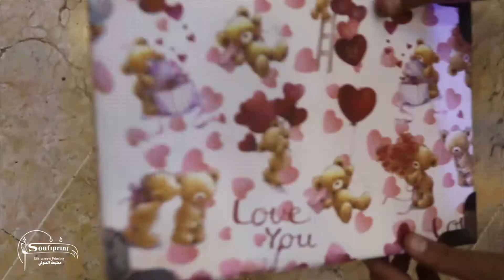عيد اضحى مبارك